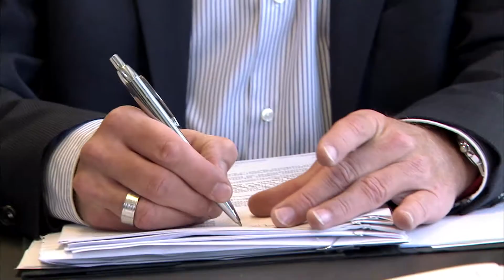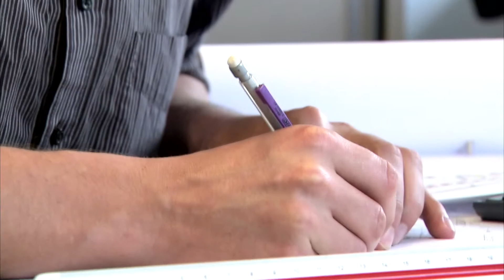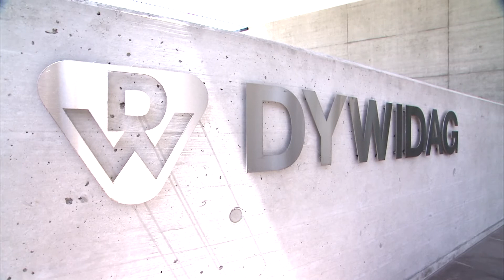Dywidag Imagevideo 2019 lang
DYWIDAG – wir bauen auf Ideen

DYWIDAG ist ein Bauunternehmen für anspruchsvolle Bauaufgaben. Zu unseren Stärken zählt die Abwicklung von großen Bauvorhaben aus folgenden Bereichen:

Büro / Verwaltung, Wohnen, Industrie, Logistik, Hotel, Bildung, Gesundheit, Revitalisierung, Garagen, Shopping, Kultur und Sport.

Als Generalunternehmer und Totalunternehmer setzen wir Projekte schlüsselfertig in hoher Qualität und kürzester Bauzeit um.

Wir erarbeiten für unsere Kunden wirtschaftliche Lösungen, funktionelle Alternativen und entwickeln neue Ideen, Kundenwünsche schneller und effizienter umzusetzen.

Des Weiteren bieten wir auch Partnerschaftsmodelle mit Einbringung von Eigenkapital zur Projektrealisierung an.